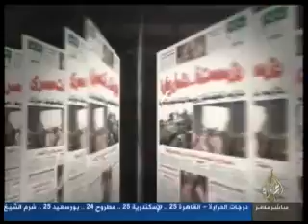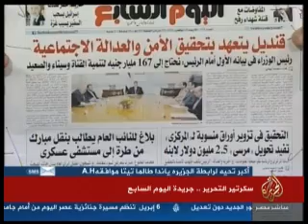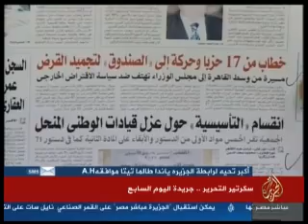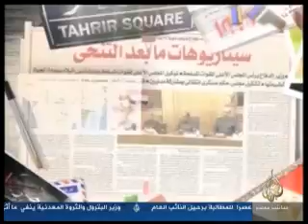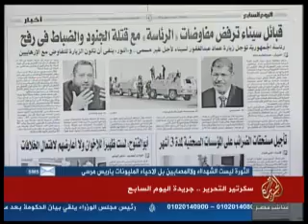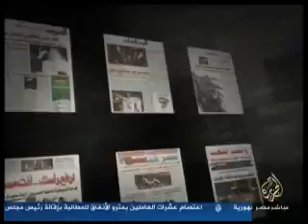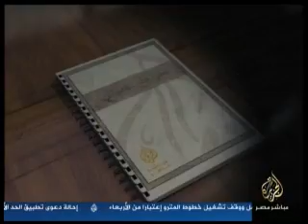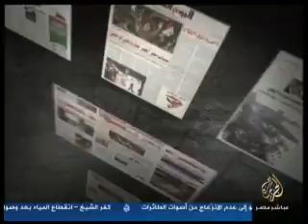سكرتير التّحرير من اليوم السّابع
تقديم: مجاهد شرارة
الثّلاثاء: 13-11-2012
قناة الجزيرة مباشر مصر